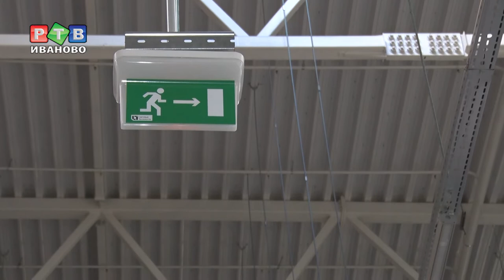Покупатели, на выход!